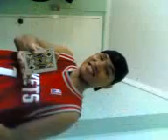ma tricks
yoooo